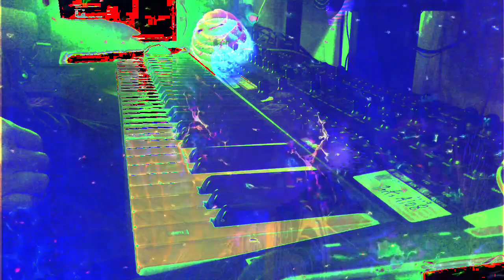Forms of sound made real from beyond all voids of nothingness - Structure without structure manifest